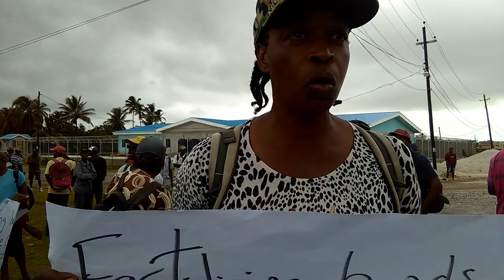Picketing - March 28, 2017 - Another female worker speaks on what closure means for her